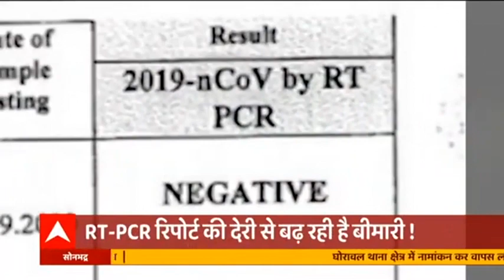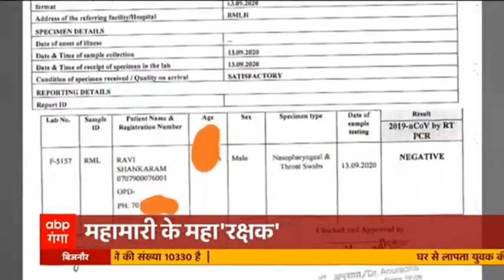Corona की दूसरी लहर के बीच तीन नए वायरस की एंट्री, मचा सकते हैं भारी तबाही | Mudde Ki Baat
कोरोना वायरस की दूसरी लहर अभी शांत नहीं हुई थी कि तीन नए वायरसों की एंट्री भी देश में हो गई है. यह तीनों वायरस कोरोना का ही प्रारूप हैं. इन तीनों में से एक ब्राजील से आया वायरस है. इस वायरस को लेकर वैज्ञानिक भी चिंता में हैं. दरअसल, यह वायरस बच्चों को अपना निशाना बना रहा है. देखिए ये रिपोर्ट...